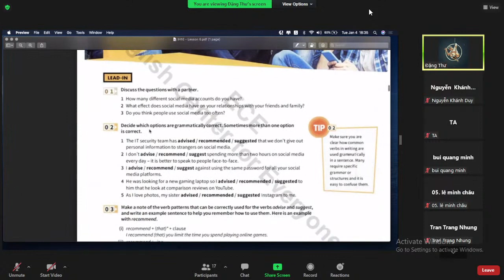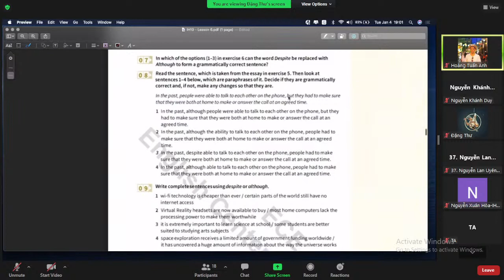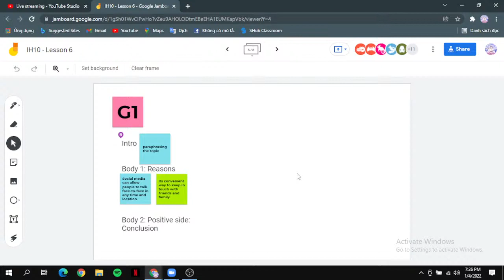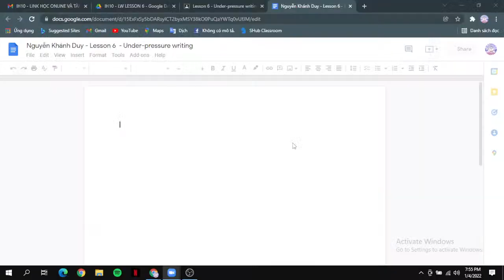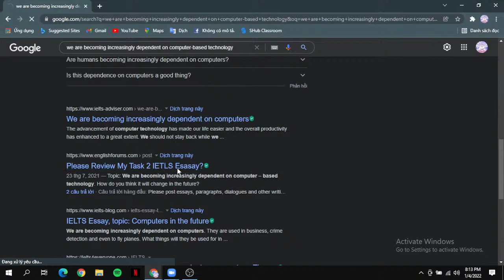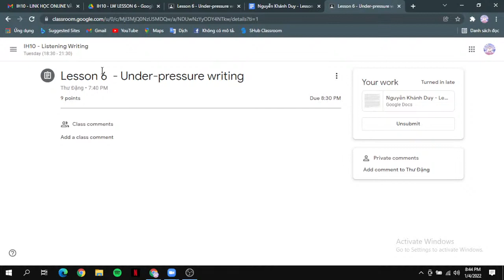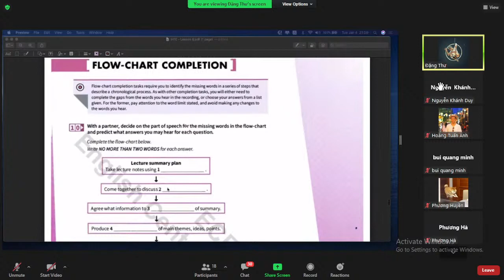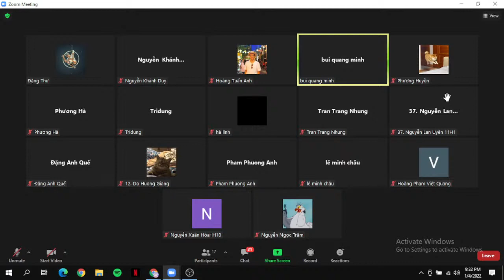Listening Writing 4/1